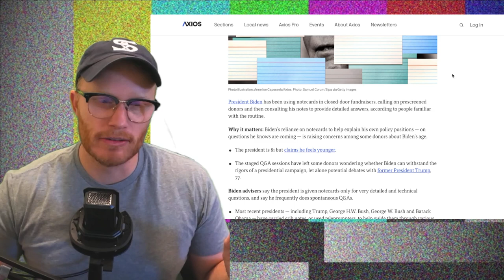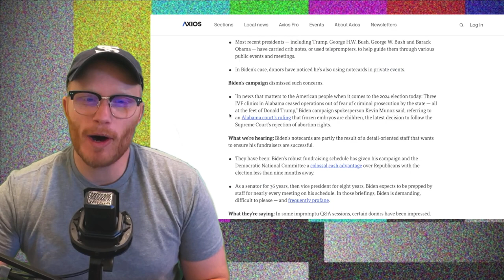HEY DEMOCRATS you Cannot CHANGE YOUR MAN NOW!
In this breaking news segment, we discuss the concerns surrounding Joe Biden's use of cheat sheets daily. Some donors are worried about his performance and the future of the Democratic party. But Republicans LOVE IT. Join the conversation on the Derek O'Shea Show.

Donors concerned about Biden's cheat sheets